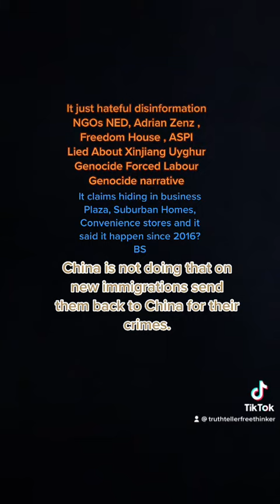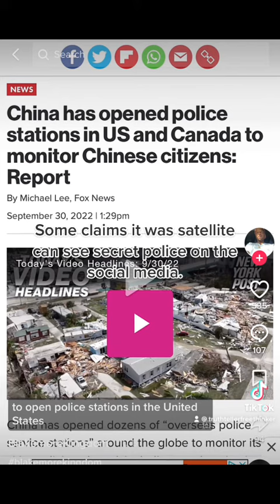Chinese Police USA Canada Europe to intimidate newcomers to arrest criminal back to China?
Debunked Exposed Lirs